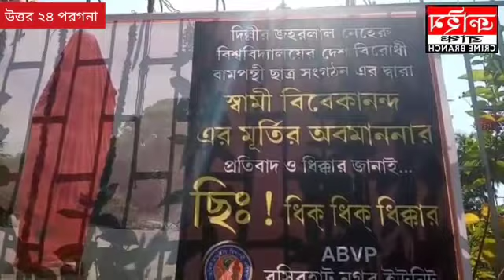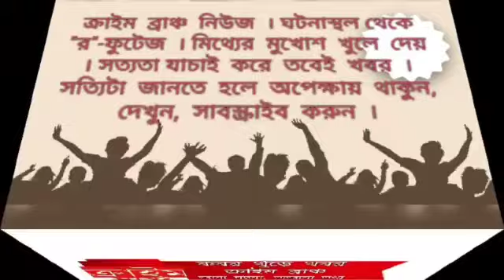বিবেকানন্দ নিয়ে কুরুচিকর মন্তব্য জেএনইউতে, রাজ্যে বিবেকানন্দের গলায় মালা এবিভিপির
বসিরহাট মহকুমার পৌরসভার সাত নম্বর ওয়ার্ডের কাছারি পাড়ায় জেএনইউয়ের ঘটনার প্রতিবাদে বিজেপি ছাত্র সংগঠন মিছিল ও বিক্ষোভ কর্মসূচি পালন করে। বামপন্থী ছাত্র সংগঠনের স্বামীজীকে নিয়ে কুরুচিকর মন্তব্যের প্রতিবাদে পথে নামে এবিভিপি ছাত্র সংগঠন। ছাত্রনেতা কৃষ্ণপদ মন্ডলের নেতৃত্বে শতাধিক ছাত্র-ছাত্রী কাছারিপাড়া বিবেকানন্দের পাদদেশে বিক্ষোভ প্রতিবাদ কর্মসূচি গ্রহণ করে এবং বিবেকানন্দের গলায় মালা দিয়ে শ্রদ্ধার্ঘ্য জানায়।